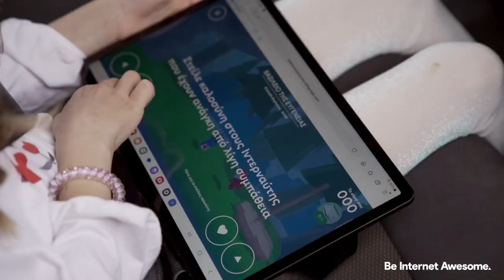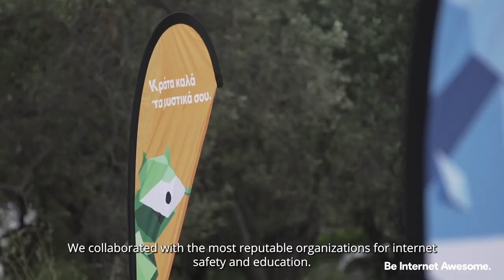Be Ιnternet Awesome: New educational material for very small children.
According to the latest research held by the Greek Safe Internet Center of FORTH, children access the internet by themselves, from an increasingly younger age.
20% declare that they have been online at the age of 4 and 65% of the children have already engaged at the age of 8.  But are they ready at this young age?
Children’s involvement and use of different media is growing at a rapid pace. However, not only do children use more media, but they also adopt some forms of unsafe online behavior at a very young age.
For all these reasons, in 2020 we launched the "Be Internet Awesome" in Greece, a program approved by the Ministry of Education, that provided educators with all the tools they need to teach the basics of digital safety.

And we did not just stop there. We collaborated with the most reputable organizations for internet safety and education. Greece together with the School with Class Foundation, a non-profit organization expert in education, and 7 other NGOs from Central and Eastern Europe, experts in online safety, we joined forces to spread the message to young children.
Because learning has to start at a young age.